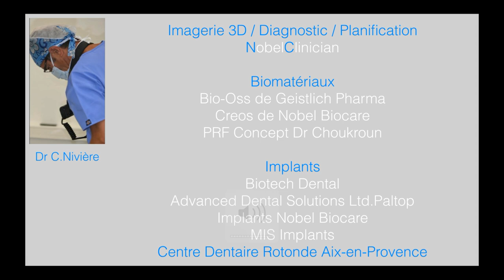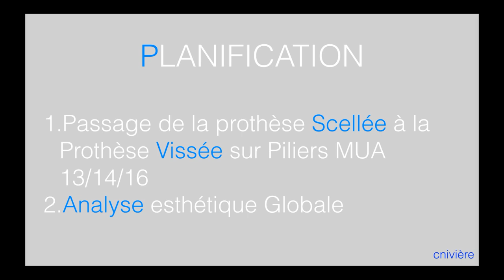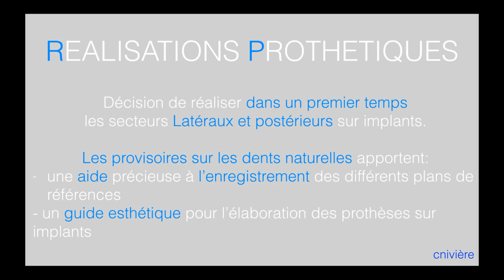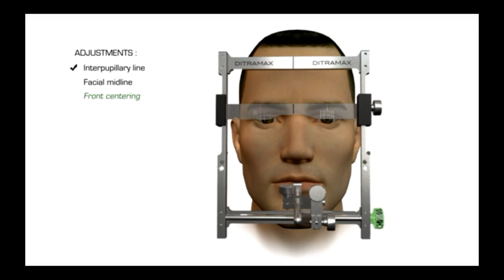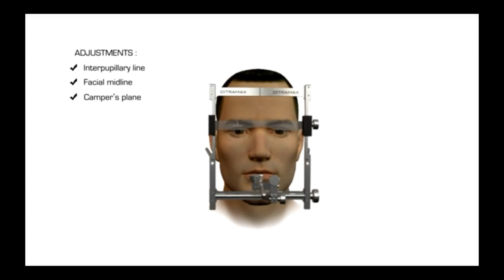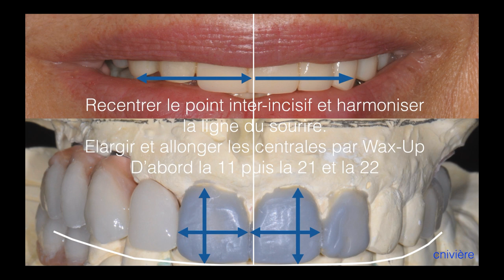Dr C.Nivière Esthétique du sourire : Smile is Your Mind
Une méthode prospective et analytique est abordée. Des moyens simples sont utilisés pour redonner au sourire toute sa place. Il est décrit ici les différentes étapes pour reprendre une situation d'échec prothétique. Alignement des collets, extraction-implantation immédiate, mise en fonction immédiate, régénération osseuse guidée, Ditramax...